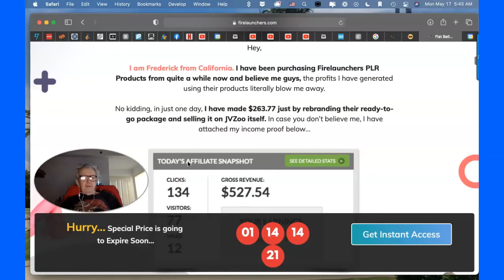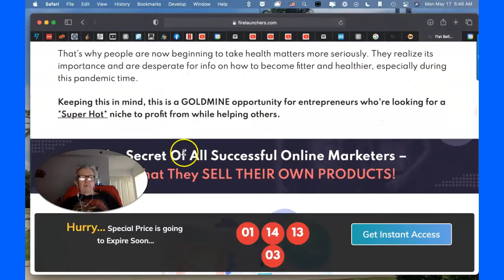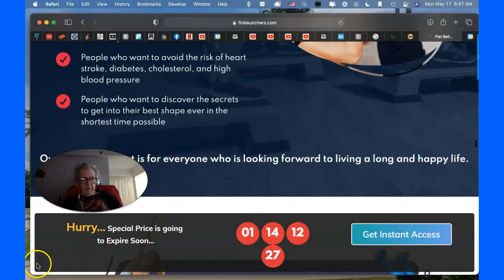Flat Belly At Home [how to get it done ]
This guide contains excellent tips and practices to help you achieve that flat and toned belly, right from the comfort of your home. Based on extensive research and advice from the experts in the industry to enable you to deliver massive value and get high-paying, long-term customers.

Written by professionals with over 23000+ words, here’s what we are going to provide in this --- pages premier training guide: